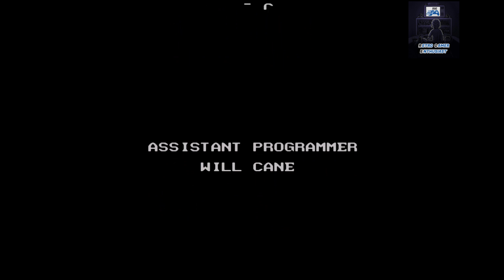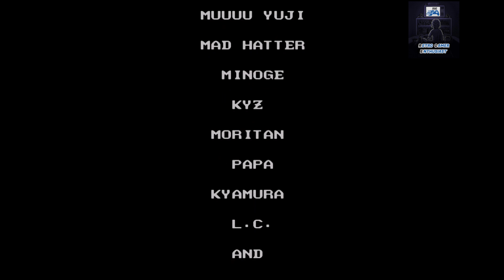Phantasy Star III - Generations of Doom | Mega Drive (Playthrough + All Endings)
1990 || Phantasy Star III - Generations of Doom para a Mega Drive (Playthrough + Ending)

00:00 - Intro
41:37 - Rhys End, Nial Beginning
01:01:12 - Nial End, Aron Beginning
01:26:41 - Aron - Ending
01:32:10 - Nial End, Adan Beginning
01:41:40 - Adan - Ending
01:44:26 - Rhys End, Ayn Beginning
01:58:05 - Ayn End, Crys Beginning
02:10:21 - Crys - Ending
02:13:44 - Ayn End, Sean Beginning
02:25:48 - Sean - Ending

Phantasy Star III - Generations of Doom foi lançado em 1990 no Japão.
Nos Estados Unidos e na Europa apenas saiu em 1991.
No Brasil foi lançado em 1998 traduzido em Português.

Phantasy Star III começa com um mito de uma batalha massiva entre os seguidores de Orakio, chamados Orakians, onde o seu foco são os avanços tecnológicos e seguidores de Laya, chamados Layans que são talentosos com magia. Após o fim abrupto da guerra, ambos os lados recuam para suas regiões respeitáveis, mas as animosidades entre as duas raças permanecem.

Séculos depois, Rhys, príncipe do pequeno reino de Landen, descobre uma jovem inconsciente e amnésica chamada Maia numa praia. Os dois acabam por se apaixonar e decidem casar-se. No entanto, durante a cerimônia de casamento, Maia é raptada por um dragão. Cheio de raiva, Rhys decide salvar Maia por conta própria, e faz aliados e inimigos ao longo do caminho. Mal ele sabe que irá começar uma luta de décadas para salvar o planeta de um destino catastrófico.

É muito diferente dos outros jogos, uma vez que não ocorre no sistema estelar Algo. O jogo também concentra-se em três gerações de heróis.
Deste modo, podemos controlar os nossos filhos e netos, dependendo com quem casarmos no final das duas primeiras gerações, sendo que teremos um total de quatro finais diferentes.